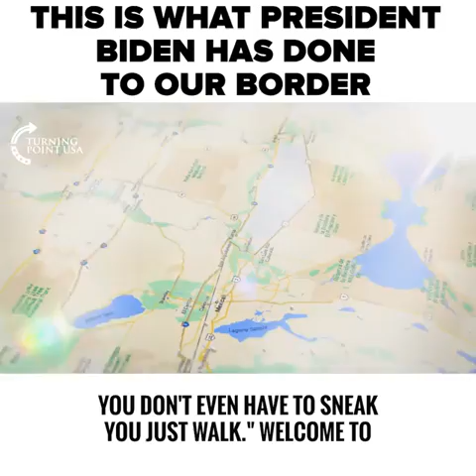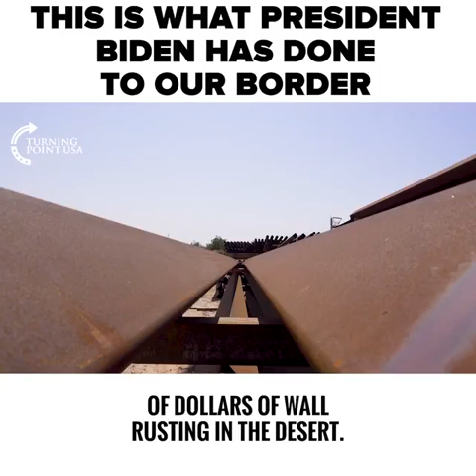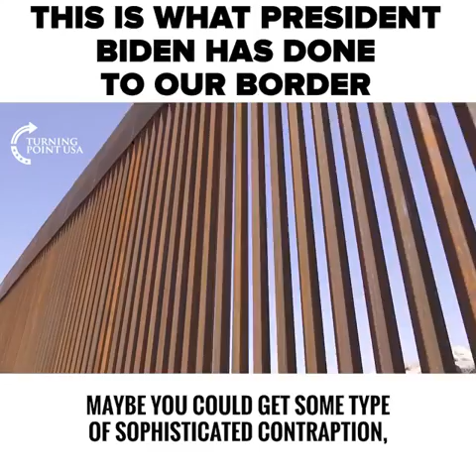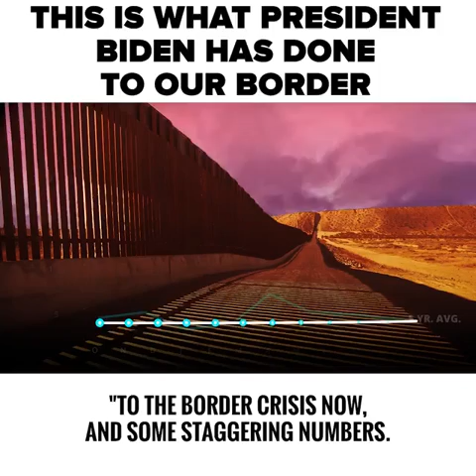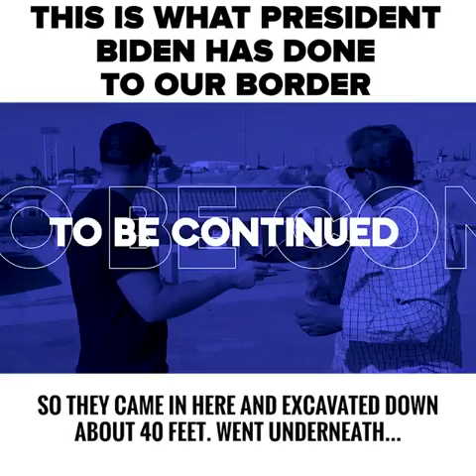Benny on the Border Crisis (Illegal Migrants).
Joe Biden stop the Wall Building and let the stell walls rust away, and build a an illegal welcome tent center. The USA already bring in 1 million LEGAL immigrants each year so we need to spend resources to help these people first. There's no need for illegals, and the illegals can apply and wait there turn. Say NO to illegal immigration!